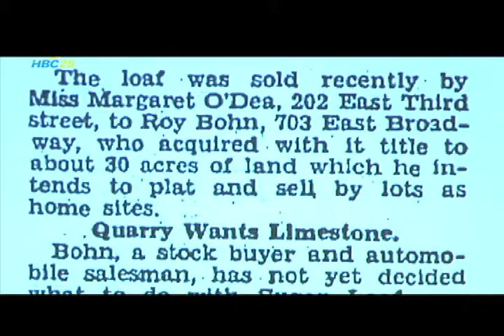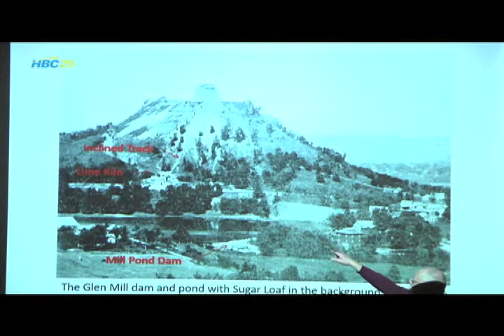(2-12-14) WCHS "Food For Thought" program gives something to chew on